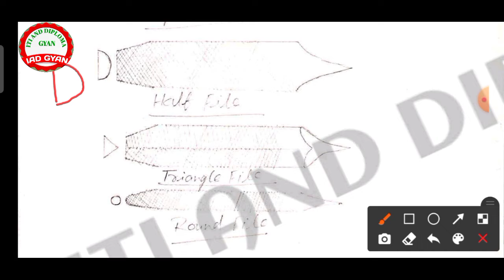CHAPT-02(C) TOOLS FOR ELECTRICIAN|| विद्युतकार के लिए औजार || by IAD GYAN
tools for electrician|| विद्युतकार के लिए औजार के बारे में विस्तार से बताया गया है